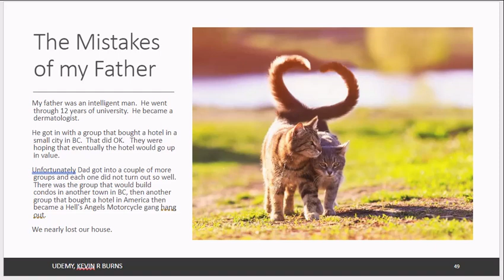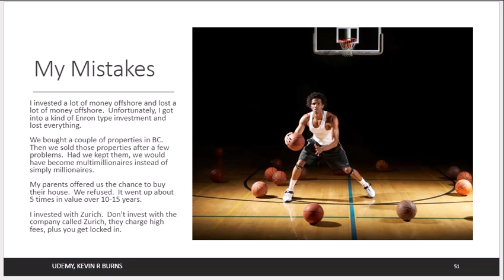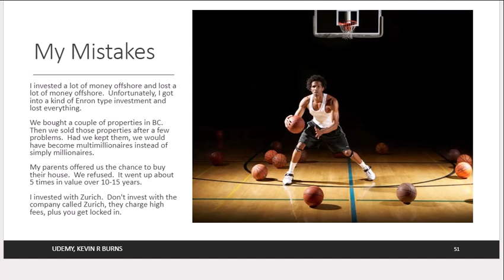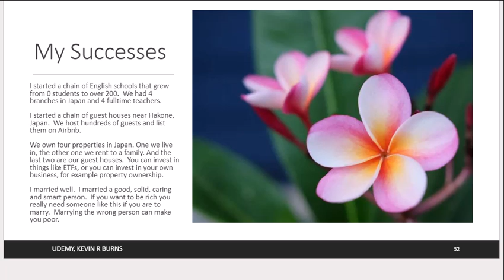My Mistakes & The Investing Sins of my Father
My Father's Financial disasters and successes and my own.

Learn from the experts like Warren Buffett, Charlie Munger and others.